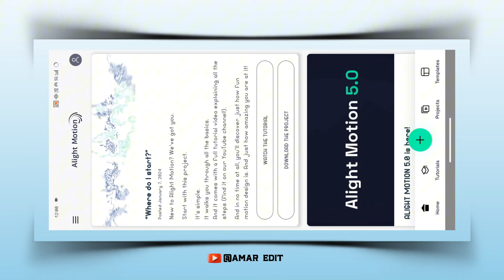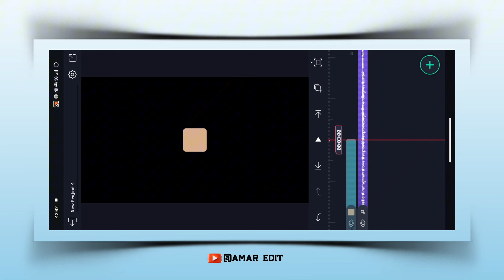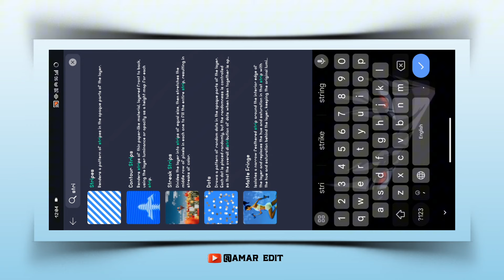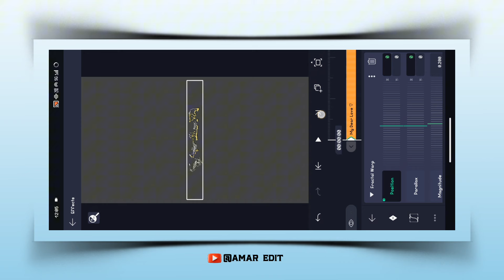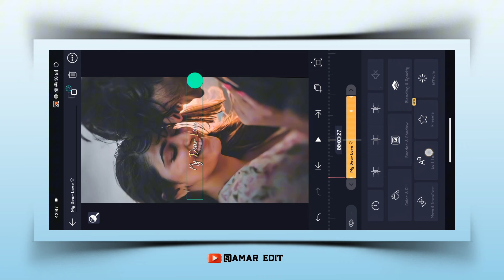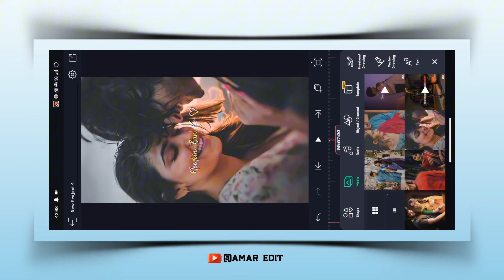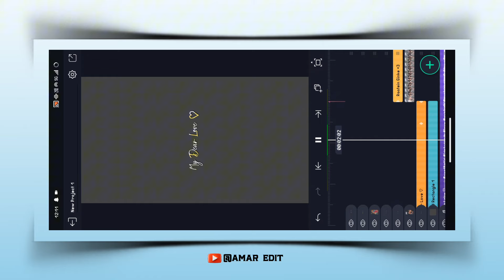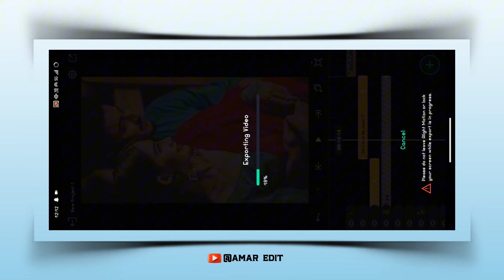Trending Copuls Lyrics Animation Video Editing In Alight Motion ⚡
🔺️ Topic cover in this video :

lyrics video editing shake effect
vn app shake effect lyrics video editing
alight motion video editing shake effect lyrics
count animation lyrics video editing
count effect alight motion
counting text alight motion
alight motion lyrics animation video editing
how to make countdown video in alight motion

• Credit -